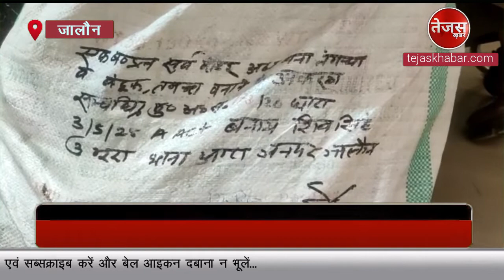JALAUN: अवैध असलाह फैक्ट्री सहित अभियुक्त को जालौन पुलिस ने किया गिरफ्तार...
जालौन की आटा कोतवाली पुलिस ने सर्विलांस टीम के साथ मिलकर कुरौना गांव में छापा मारकर असलहा फैक्ट्री का भंडाफोड़ किया है इनके पास से 4 देसी तमंचे के साथ असलहा बनाने का उपकरण बरामद किए गए है. पकड़ा गया शातिर अभियुक्त वांछित अपराधी है जिसके खिलाफ हमीरपुर और जालौन के अलग अलग थानों में संगीन धाराओं में मुकदमे पंजीकृत है

उत्तर प्रदेश पुलिस महानिदेशक के निर्देश पर आगामी त्योहारों को देखते हुए अवैध शराब और मादक पदार्थों और अवैध कार्यों के खिलाफ अभियान चलाया जा रहा है. इसके तहत आटा कोतवाली पुलिस टीम ने सर्विलांस टीम के साथ मिलकर अवैध असलहा बनाने की फैक्ट्री चलाकर तस्करी करने वाले अभियुक्त को गिरफ्तार किया है. पुलिस ने अभियुक्त के पास से अवैध तमंचा बनाने के उपयोग में लाए जाने वाले उपकरण के साथ 4 देशी तमंचे और जिंदा कारतूस बरामद किए हैं.अभियुक्त शिव सिंह कुरौना गांव का रहने वाला है, जो लगातार अवैध कार्यों में सक्रिय था. शातिर अभियुक्त गांव में रहकर घर के अंदर ही चोरी छिपे अवैध असलहा की फैक्ट्री चला रहा था. वहीं मुखबिर की सटीक सूचना पर पुलिस ने छापा मारकर फैक्ट्री का भंडाफोड़ किया साथ ही अंधेरे का फायदा उठाकर एक अभियुक्त भागने में सफल रहा जिसे पकड़ने के लिए पुलिस टीम को लगा दिया गया है
सीओ आरपी सिंह ने बताया कि अवैध असलहा बनाने वाली फैक्ट्री की लगातार आटा कोतवाली को सूचना मिल रही थी. इस पर यह कार्रवाई करते हुए टीम ने सफलता हासिल की है.